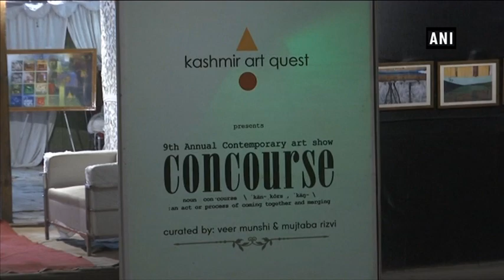Contemporary art show attracts visitors to Srinagar - Jammu and Kashmir News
Srinagar (J&K), Jun 22 (ANI): Art lovers thronged to a unique contemporary art exhibition in Jammu and Kashmir recently.